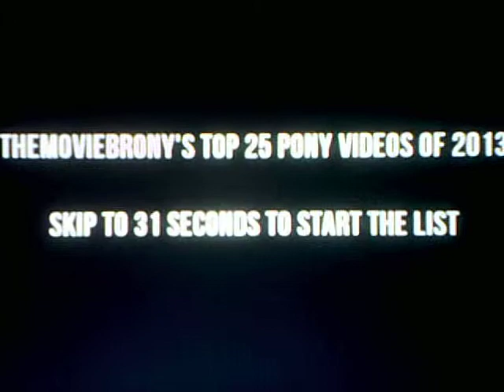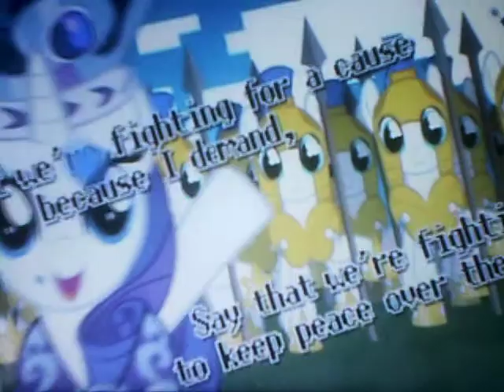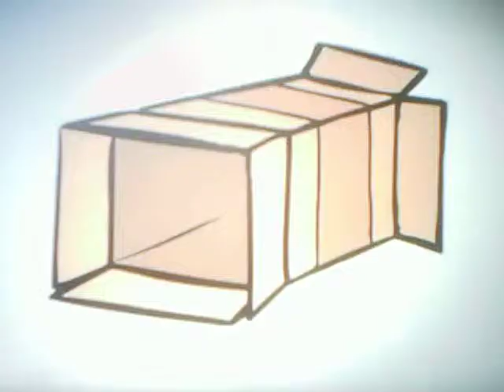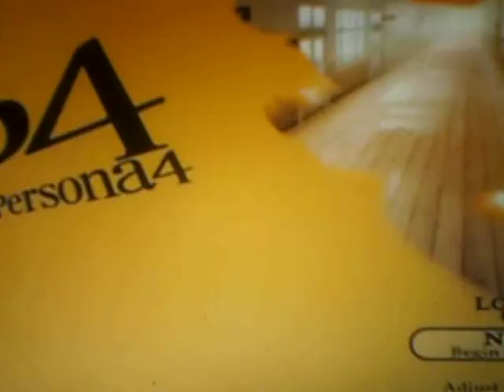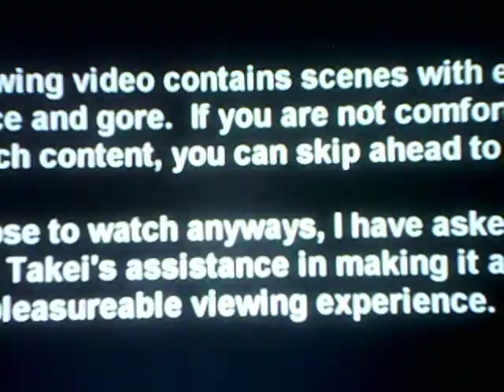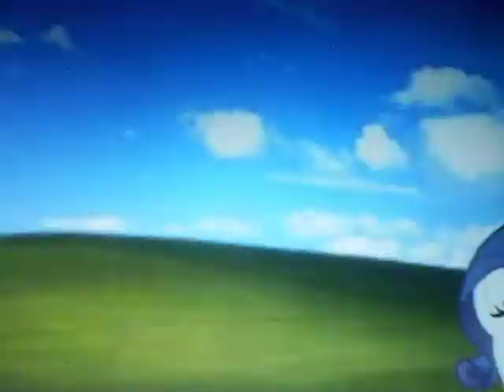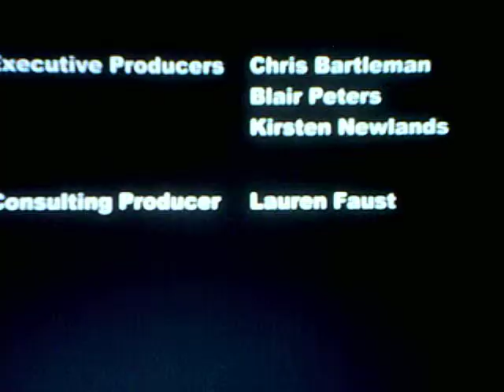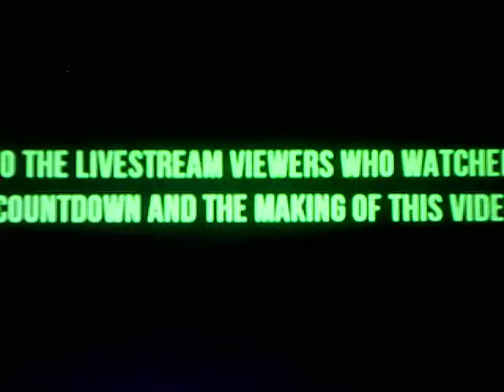Let's React #217-The Top 25 Pony Videos of 2013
WOO! We've been at this for two years now!
If you guys would like to see these, here's our reactions to the vids that made it on this list.
Again, these last two years have been AMAZING for us. For those who actually made it this far into the description, we don't know why but somehow ya did, well done for making through all this.